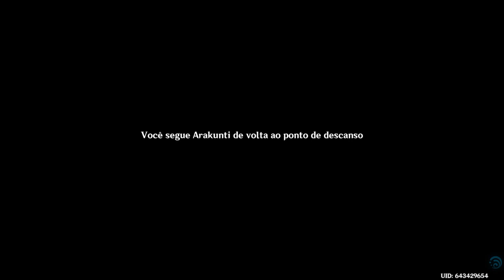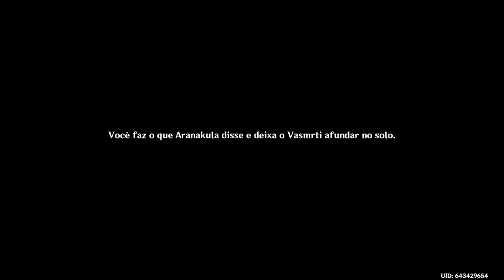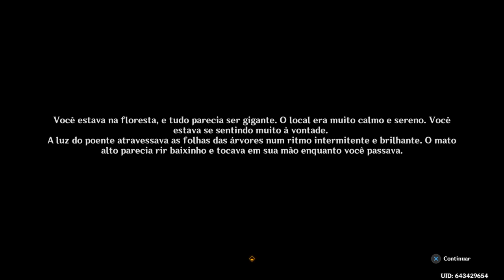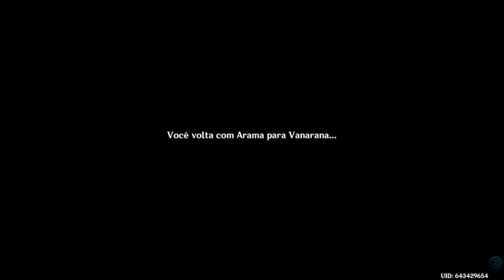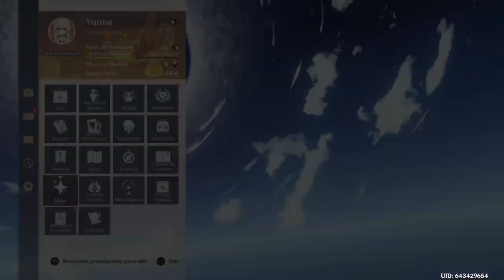Genshin Impact Ps4 Parte 259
Bem, preciso farmar logo terminar esse evento.